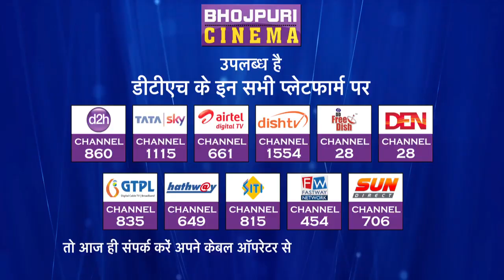Bhojpuri Cinema Screen & Stage Awards 2019 only on Bhojpuri Cinema Channel || 2 Nov 2019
आ गया भोजपुरी फिल्मों का सबसे बड़ा अवार्ड शो जहां सजी है भोजपुरी सितारों से महफ़िल यहां होगा परफॉरमेंस और मस्ती का धमाल आपके चहेते सितारों के साथ भोजपुरी सिनेमा स्क्रीन एंड स्टेज अवार्ड 2019
2 नवम्बर , शनिवार शाम 7:00 बजे खाली
भोजपुरी_सिनेमा पर
Here is the biggest award show of Bhojpuri films where Sajee hai Bhojpuri stars will be entertained here, the performance and fun of Bhojpuri with your favorite stars Bhojpuri Cinema Screen and Stage Award 2019 on November 2, Saturday at 7:00 pm on empty